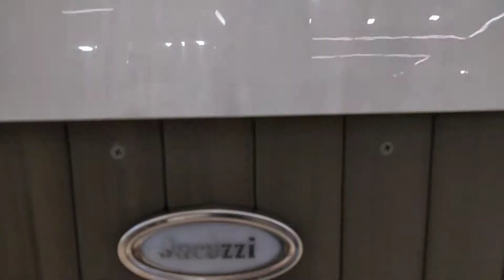United States of America Jacuzzi J465 Premium Pool 9444-92065 басейн 2240*2240*1090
Jacuzzi J465 Premium Pool 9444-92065 басейн 2240*2240*1090